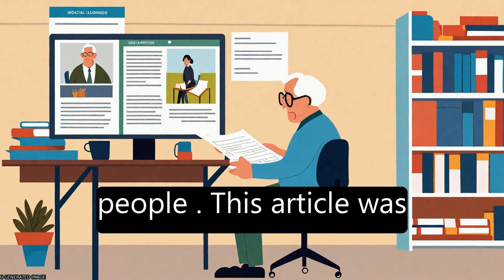Interventions targeting social isolation in older people: a systematic review | RTCL.TV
### Keywords ###

### Article Attribution ###
Title: Interventions targeting social isolation in older people: a systematic review
Authors: Greaves Colin J, Richards Suzanne H, Dickens Andy P ,and Campbell John L
Publisher: BMC
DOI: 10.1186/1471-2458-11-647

### Video Timestamps ###
0:00:00 - Summary
0:00:39 - Title
0:00:45 - Tail
0:00:50 - End